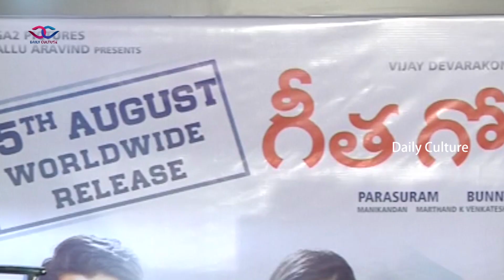విజయ్ దేవరకొండ రష్మిక ఇలా చేస్తారనుకోలేదు | Ananth Sriram Press Meet | Geetha Govindam | DC